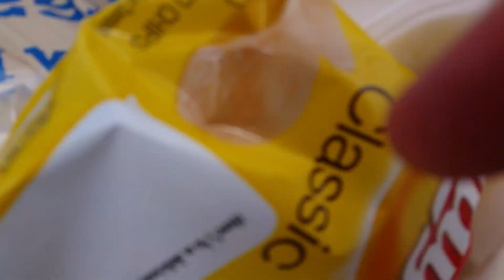July Sandwich Run part 2